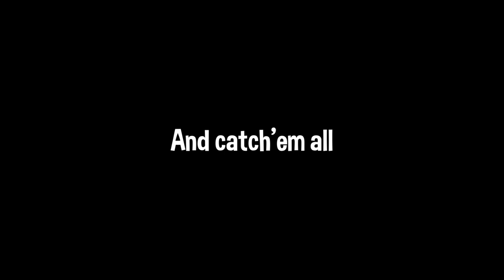Monsters Idle RPG - Trailer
About
Explore the world of Arcadius - a place filled with many types of mythical creatures - manage your creatures, items, capital, other resources and capture all creatures by battling in diverse biomes and places.

As you explore, you'll encounter and catch new monsters, each with their own unique abilities and personalities. And with a range of items and upgrades available, you can make your favorite monsters reach the ultimate level.

Features
⚔️A Casual and Relaxing Idle RPG Game with hours of entertainment;;
⚙️ A Satisfying progression system
🏝️ Beautiful Graphics and Relaxing Ambience;
🦊 Manage your team to battle and capture ever more creatures;
🔨 Buy upgrades to get stronger and defeat all opponents;
📦 Choose your creatures according to different demands;
⛏️ Many items for you to discover and use;
🎒 Fully interactive Crafting/Inventory System;
🌟 Game content that continues to grow through expansions.

Thank you so much for your visit! I'm a solo indie game developer and I am doing my best to improve the game based on the community feedback. By purchasing the game you are encoraging me to keep making games even better. Best wishes!